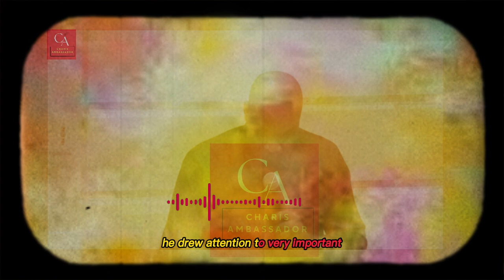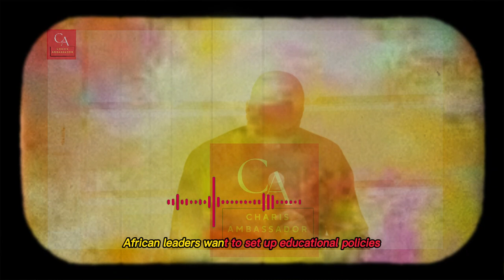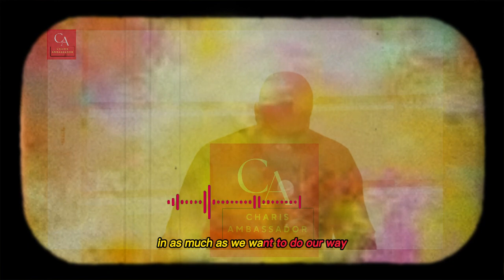WOW! 🫨❗APS. JOSHUA SELMAN SPEAKS AT HAVARD !!! THIS WILL ENLIGHTEN YOU !!! 🔥🔥🔥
Hello, and welcome to the Charis Ambassador YouTube Channel.

► Edited by Charis Ambassador Media

Footage: Pexels
Credit: Koinonia Global
► This Video is created solely for the purpose of uplifting and educating others.

► Please note that we do not hold the copyright to the background music used in this video.

Our aim with this video is to provide inspiration and motivation through the lens of Faith, Hope, and Love.